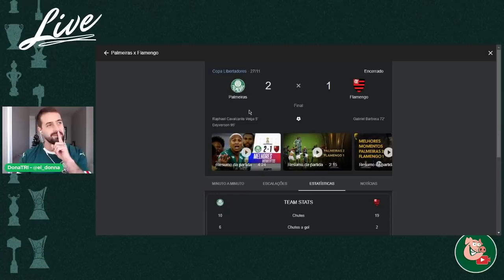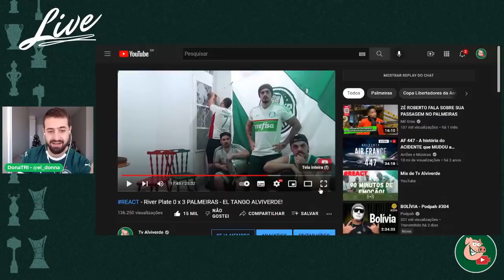2021: da Glória Eterna à Glória Eterna